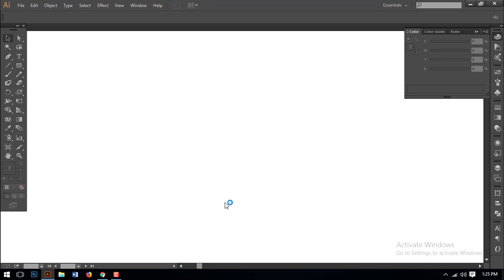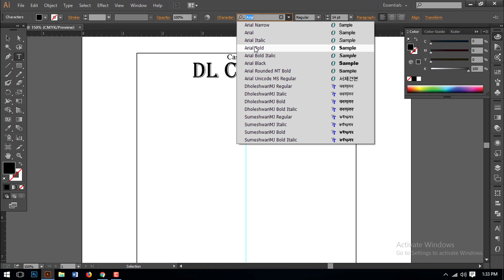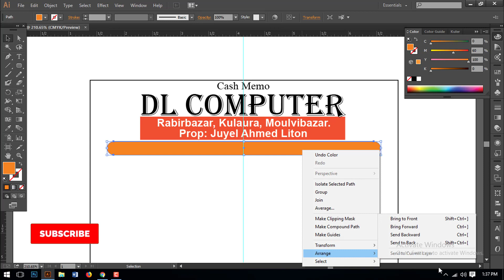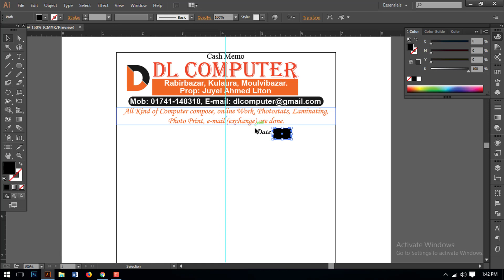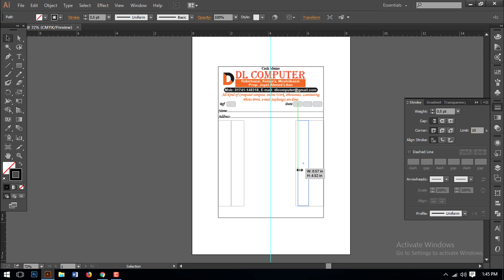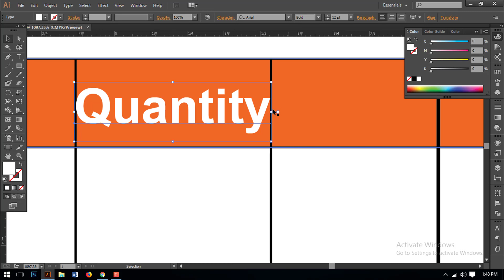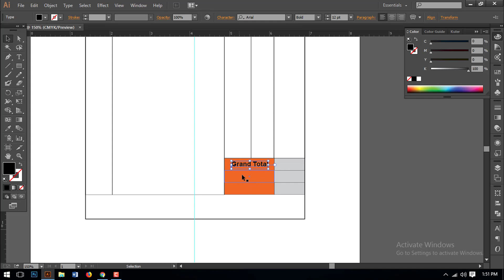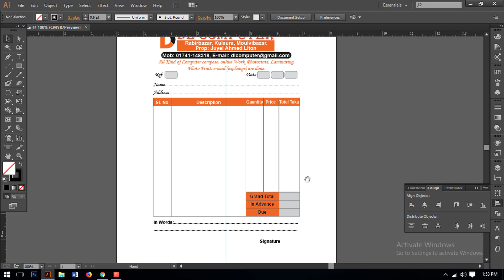How To Design a Cash Memo| Invoice Design in Illustrator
How to create a Cash Memo
Cash Memo and Invoice
Adobe Illustrator CC Tutorials
How to Make Invoice Design in Illustrator CC
How to create book design
How to create Voucher
How to create bill voucher
How to make cash memo